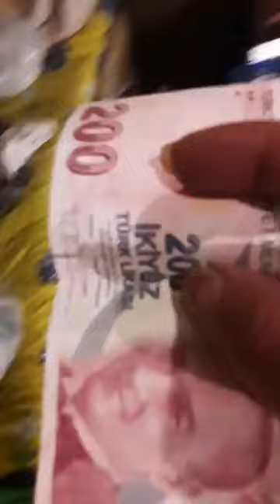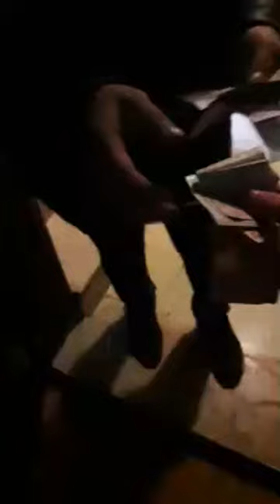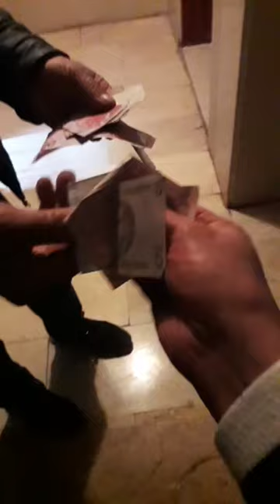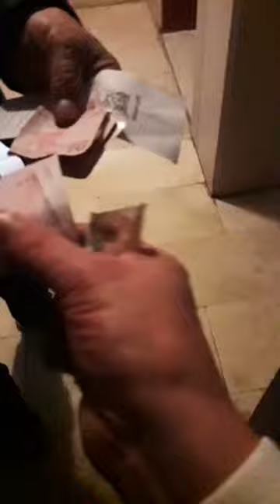Sibel Baysal lahmacun sipariş